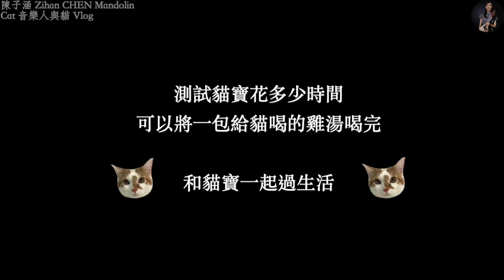【駐團貓 Mabo Vlog #9】mabo 喝湯計時｜一口氣到底？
貓寶是臺灣曼陀林樂團的駐團貓，買了新的貓食物，給貓喝的雞湯，本怕貓寶不喜歡，沒想到，貓寶超級愛，看看他花多久的時間喝完一包貓湯。😅

除了音樂外，也陸續新推出新的單元喔！請大家多多支持！❤️
原先的 『zihan’s life (Cat Channel) 子涵生活頻道』會慢慢重製影片移到這個頻道來，希望喜愛我們曼陀林音樂的朋友，也請繼續支持我們的新影片，感謝您！🙏🏻

新シリーズ続々登場！応援お願いします！❤️

Stay tune for more new videos ! Look forward to your continuous support !❤️

これからも動画を投稿いたしますので、よろしければチャンネルをご登録ください。

歡迎演出邀約，聯絡請用mail